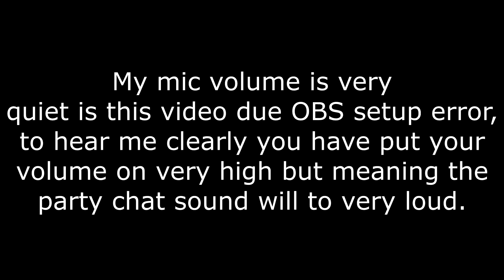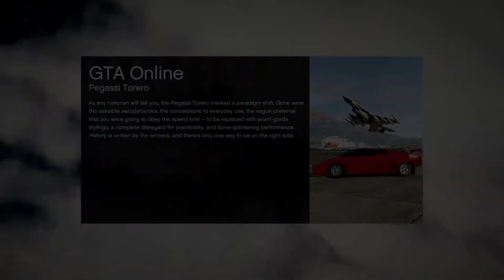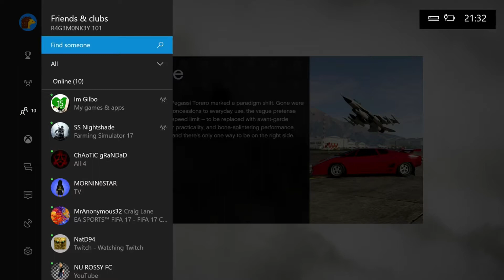GTA 5 SERVERS AFFECTING XBOX LIVE!!! (GTA 5 ONLINE)